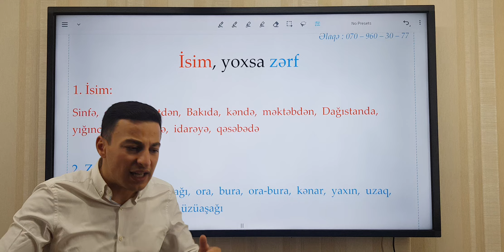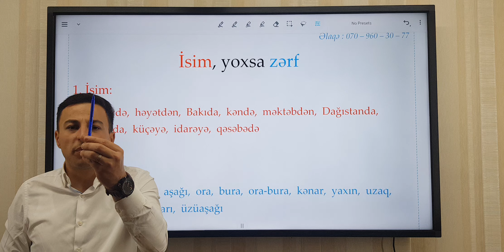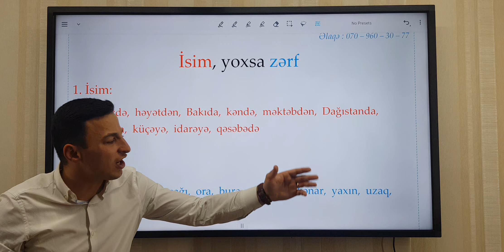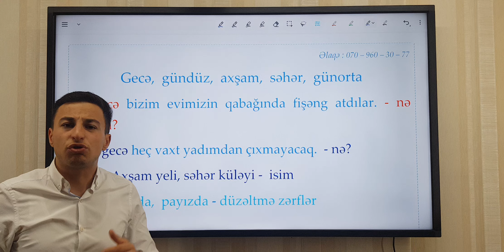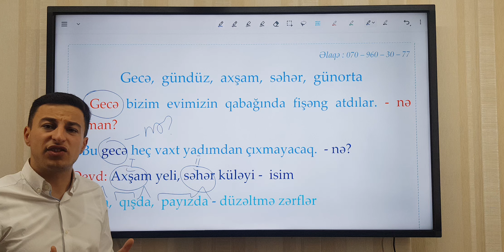İsim, yoxsa zərf ?